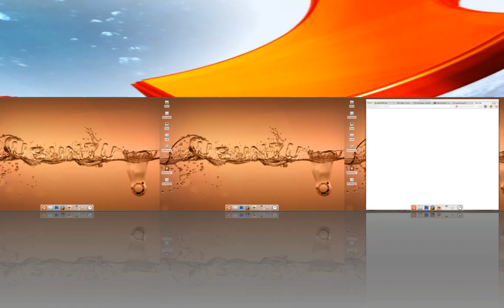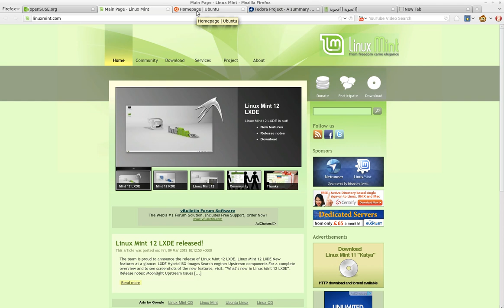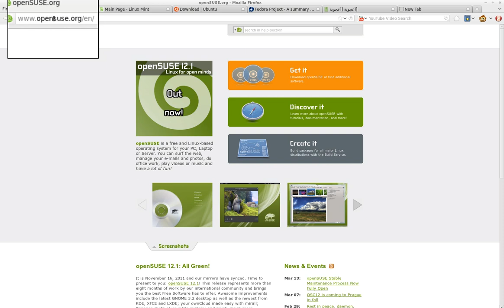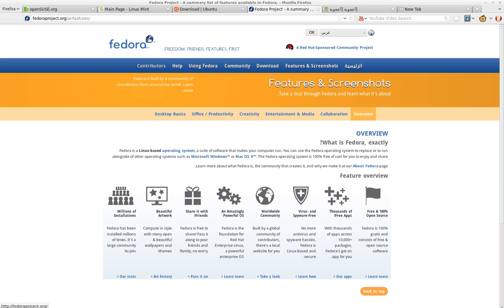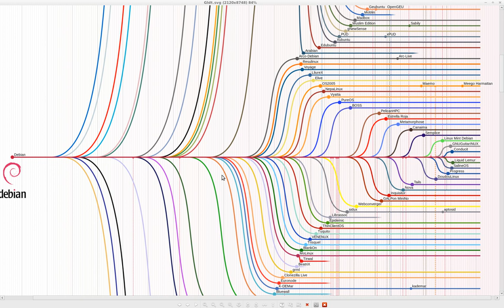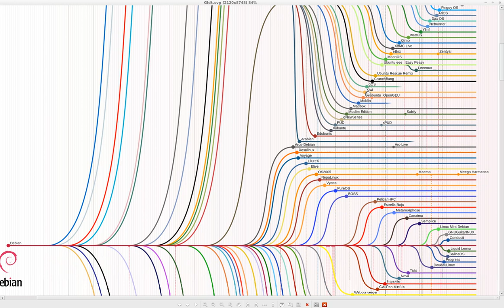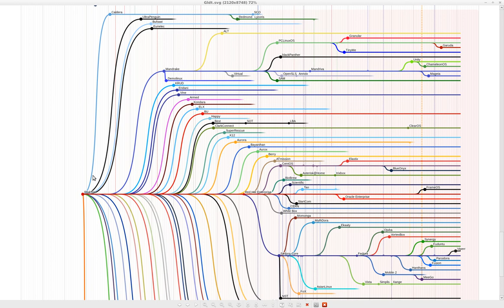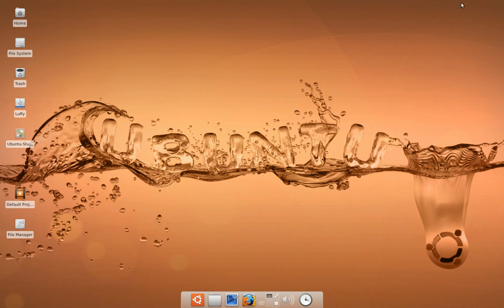اختيار توزيعة لينكس مناسبة لك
كثير نسمع كلمة (توزيعة) لينكس لكن لا نعلم ماهي . هل هي نسخة ؟ ام جزء من لينكس ؟
التوزيعة هي اضافات على لينكس بحيث تتوافق مع احتياجات المستخدم .
اي ان لينكس عباره عن نظام خام لا يحتوي على شيء ثم بعد ذلك يتم تركيب برامج و واجهات و تعاريف الجهاز

مايهمنا هو كيف تقوم بتحديد توزيعة لينكس المناسبه لك ؟
الطريقة سهلة كل ماعليك هو تحديد احتياجاتك من النظام
ماهي البرامج التي تريد ؟ ماهي النكهة التي تريد ؟
لان لينكس عباره عن نكهات متعددة

يمكنك من هنا الاطلاع على شجرة عائلة لينكس التي تحتوي على جميع توزيعات لينكس المعتمدة